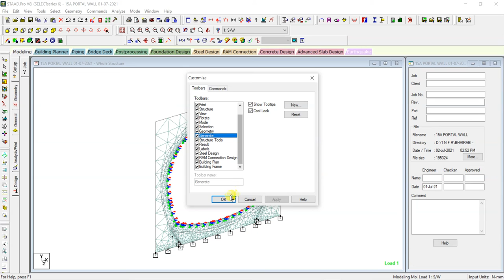STAAD Pro Tutorials | Reset Toolbar in Staad Pro | Day-14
menu bar in staad pro

how to reset staad pro
staad pro crashes
staad pro
toolbar
How do I reset my staad?

How do I get rid of errors in staad pro?

How do I change the default units in staad pro?

How do I remove labels from staad pro?